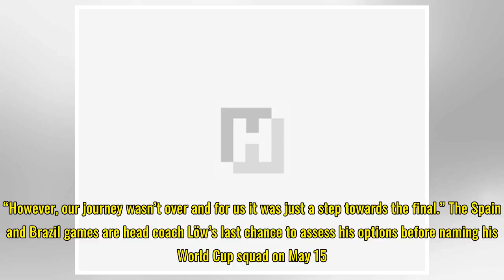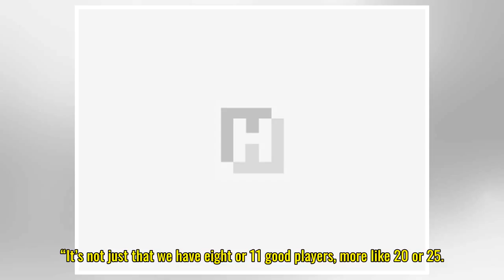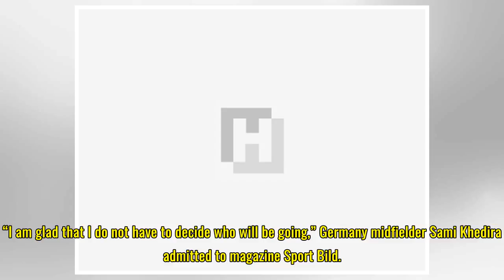Germany factor in revenge for Brazil friendly